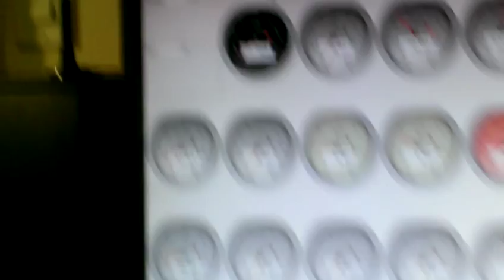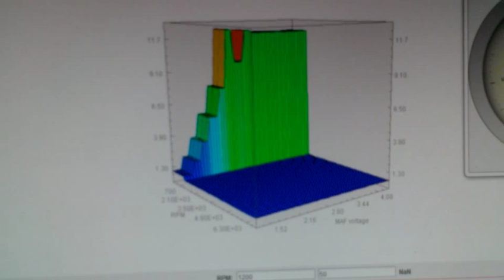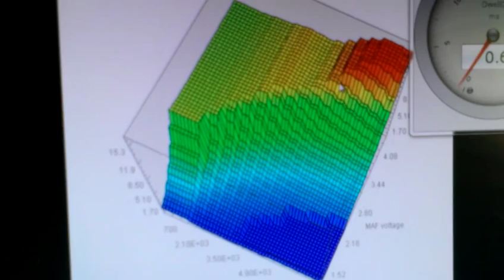rusEfi stimulating an OEM ECU